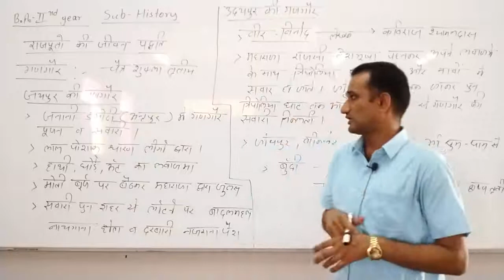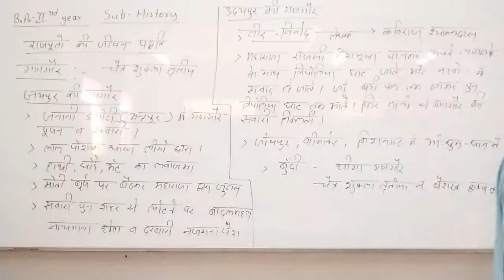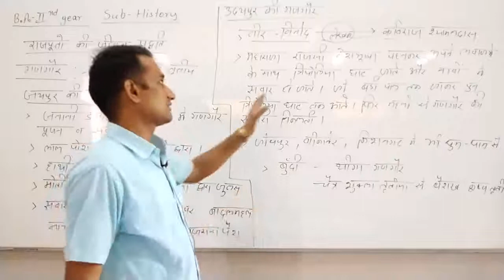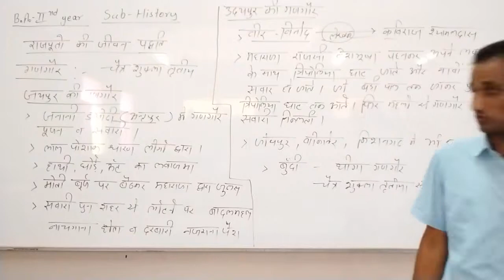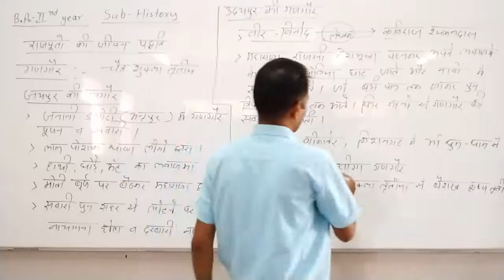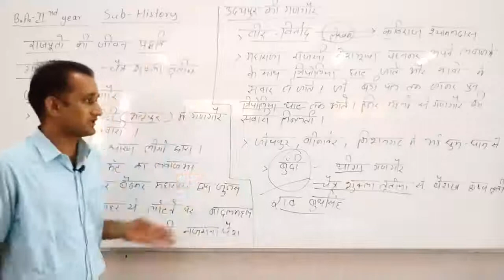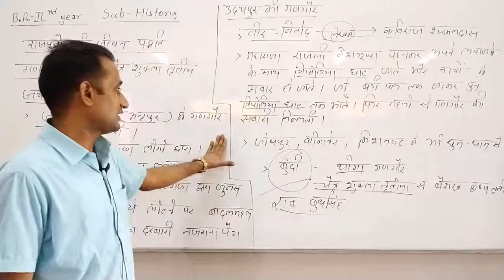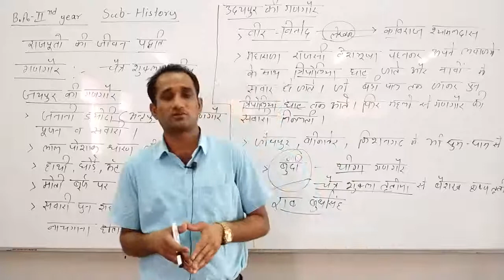राजस्थान की रियासतों में गणगौर पूजन - व्याख्याता : चन्द्र प्रकाश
Qualification: MSc. MPhil, Ph.D Chemistry
Experience: Teaching and Research-16 Years

Faculties  :-
Dr Navneet Swami,
Radhika Lohiya,
Anil Nayak,
Manoj Swami,
Chandra Prakash,
Siddharth Anand,
Hanuman Mal Sharma,
Priya Saini,
Gaurav Joshi,
Kishor Darji,
Manisha Chotiya,
Tirupati Rakshak,
Pradeep Dubey,
Vrituka Nagpuriya